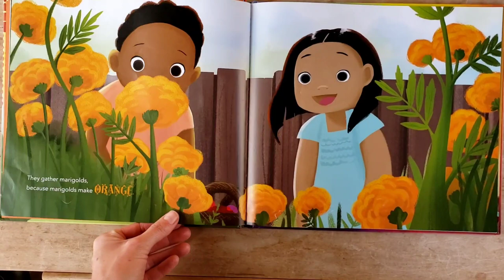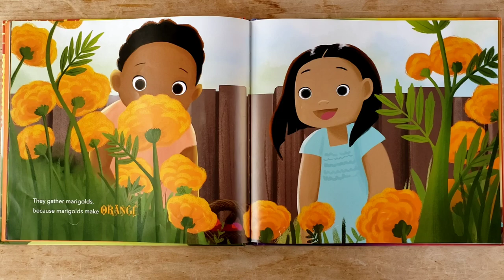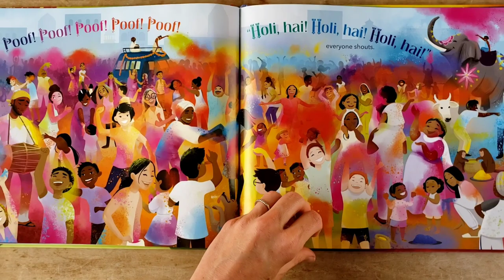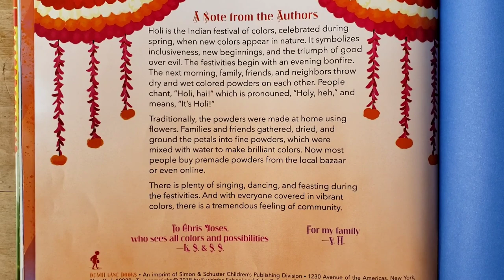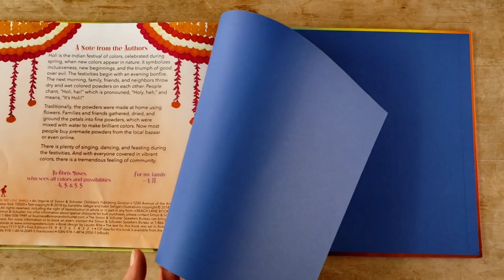Festival of Colors by Kabir and Surishtha Sehgal - Book Read Aloud to Celebrate Holi with Kids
Festival of Colors by Kabir Sehgal and Surishtha Sehgal, illustrated by Vashti Harrison.

Follow along as the children in this story prepare for and celebrate Holi, the Festival of Colors.

Add this book to your home or school library:

All copyrights belong to the author, illustrator and publisher.